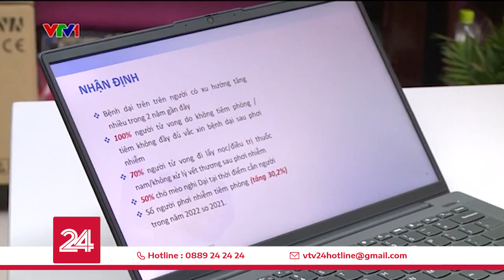Cảnh báo nhiều bệnh nhân nguy kịch vì bệnh dại. | VTV24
Từ đầu năm đến nay số người tử vong do bệnh dại của nước ta cũng tăng cao. Các chuyên gia cảnh báo người dân lưu ý các giải pháp phòng bệnh khi bị súc vật cắn, cào, liếm vết thương bởi khi lên cơn dại thì khả năng tử vong là 100%.